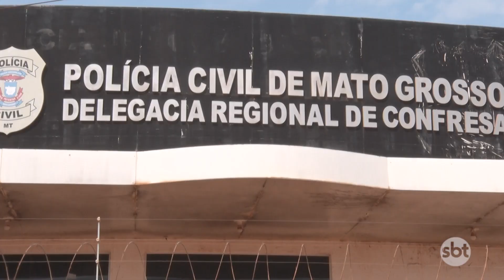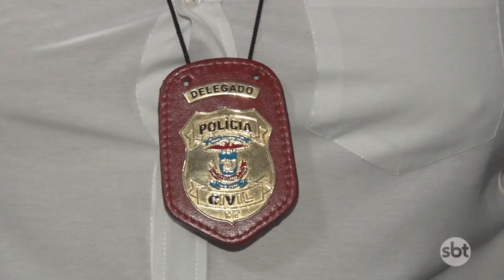Autor de tentativa de feminicídio em Vila Rica é preso pela Polícia Civil no Maranhão